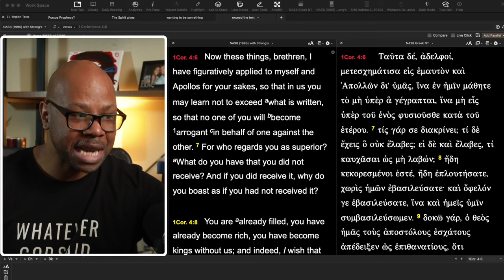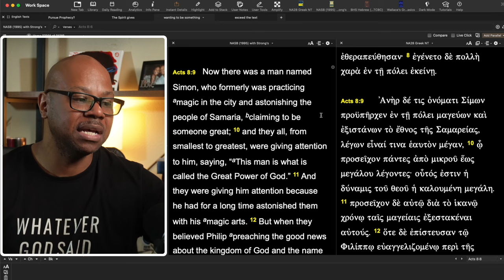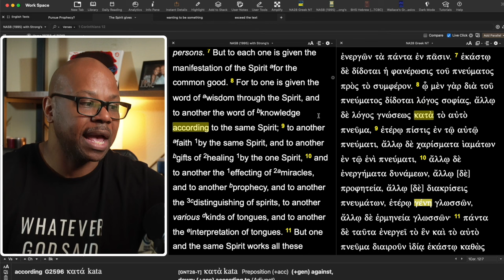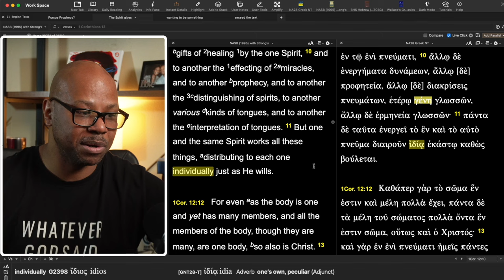Should We Pursue Spiritual Gifts?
Don't Pursue Spiritual Gifts?